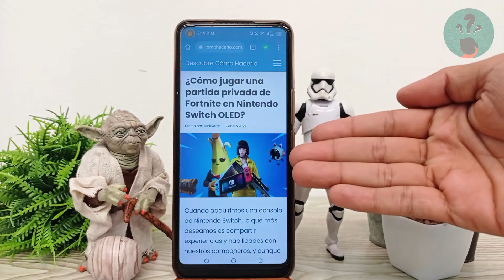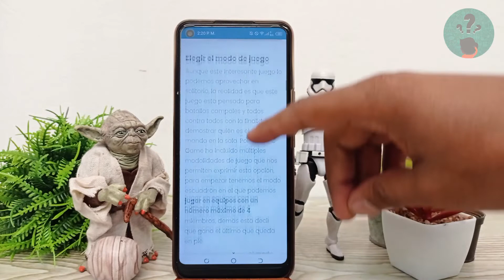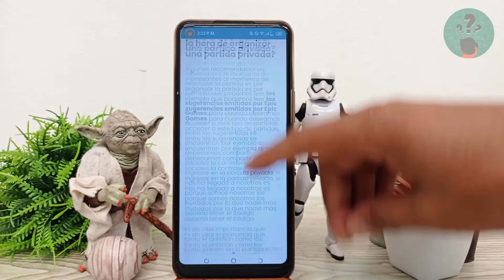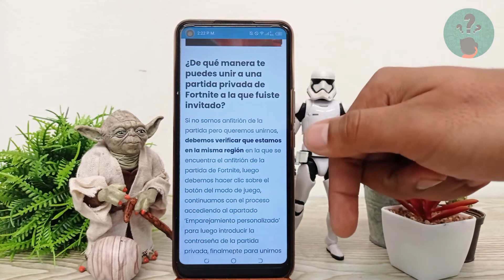¿Cómo jugar una partida privada de Fortnite en NINTENDO SWITCH OLED?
En este video descubre cómo jugar una partida privada de Fortnite en NINTENDO SWITCH OLED. En el Canal Descubre Cómo Hacerlo encontrarás el mejor contenido. ¡No te lo puedes perder!